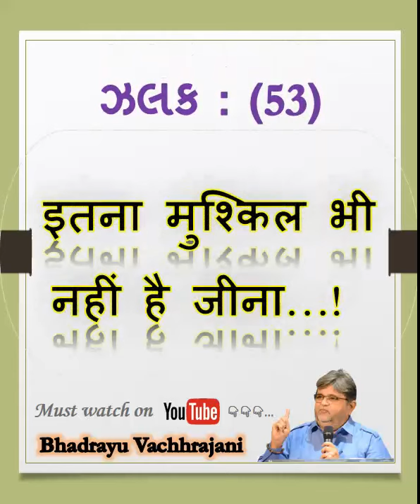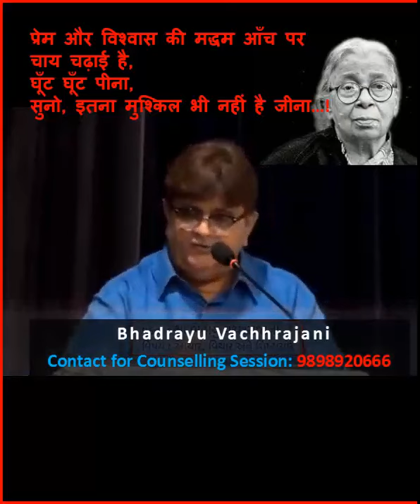53) इतना मुश्किल भी नहीं है जीना…!